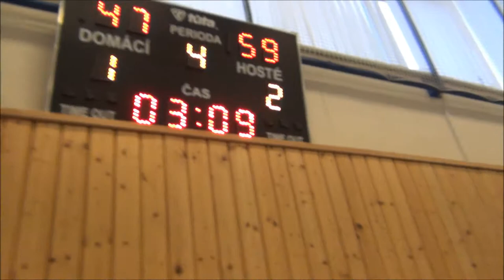14042015 PPU15 Sokol Kbely vs USK 53-65 4Q